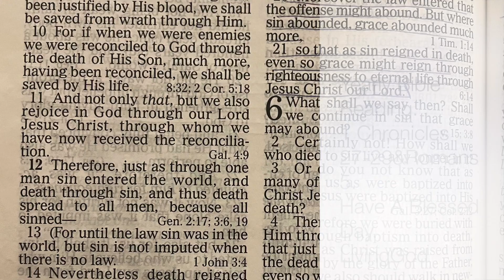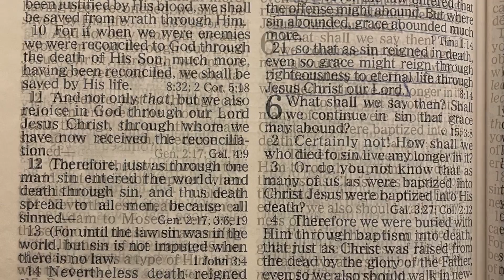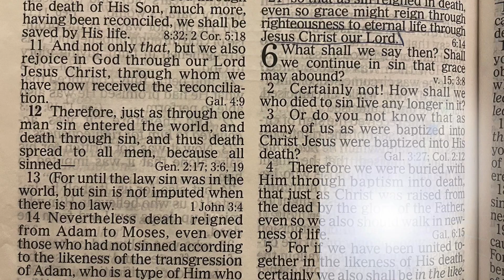YearlyBibleReading| DailyManna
1 Chronicles 27-29&Romans 5

Key Verses

“Then David said to all the assembly, “Bless the Lord your God.” And all the assembly blessed the Lord, the God of their fathers, and bowed their heads and paid homage to the Lord and to the king.”

Memory Verses

For if by the one man’s offense many died, much more the grace of God and the gift by the grace of the one Man, Jesus Christ, abounded to many. And the gift is not like that which came through the one who sinned. For if by the one man’s offense death reigned through the one, much more those who receive abundance of grace and of the gift of righteousness will reign in life through the One, Jesus Christ.) Therefore, as through one man’s offense judgment came to all men, resulting in condemnation, even so through one Man’s righteous act the free gift came to all men, resulting in justification of life. For as by one man’s disobedience many were made sinners, so also by one Man’s obedience many will be made righteous.”
‭‭Romans‬ ‭5‬:‭15‬-‭19‬ ‭

@Living God